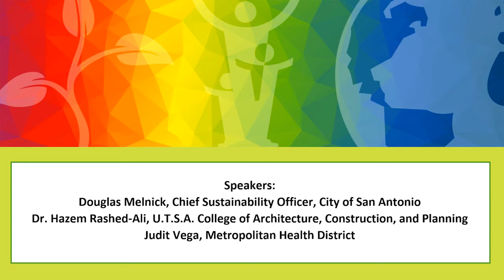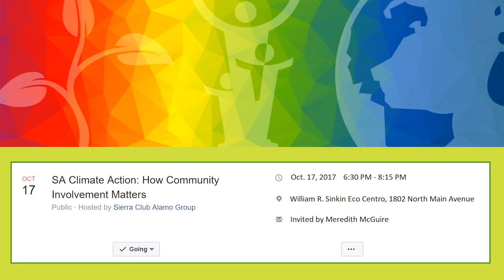SA Climate Action: How Community Involvement Matters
Hosted by Sierra Club Alamo Group
Tuesday, October 17, 2017 at 6:30 PM - 8:15 PM
William R. Sinkin Eco Centro, 1802 North Main Avenue, 78212

Speakers: Douglas Melnick, Chief Sustainability Officer, City of San Antonio; Dr. Hazem Rashed-Ali, U.T.S.A. College of Architecture, Construction, and Planning; Judit Vega, Metropolitan Health District.

Details
San Antonio's proposed Climate Action Plan has a lot of folks thinking about equity. At this meeting we will focus on how Climate Action planning may proceed and how voices from all parts of our city can be part of that process.

Our speakers will give an outline of the likely planning process and its objectives. Some cities’ Climate Action plans address only mitigation (reducing greenhouse gas emissions), but S.A.’s will also address adaptation (preparing for and responding to impacts of climate change).

Genuine community involvement is necessary for accomplishing Climate Action goals, so this conversation is just a beginning. How can we and like-minded community groups help maximize the meaningful involvement of all parts of our city?